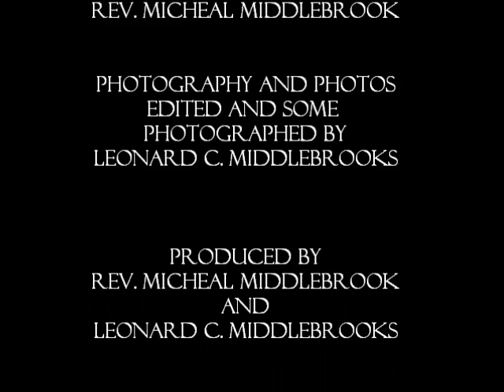REV.MIKE-POSITIVES IN CHRISTIAN LIFE 2013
MIDDLEBROOKS/NORTHSTAR 2013